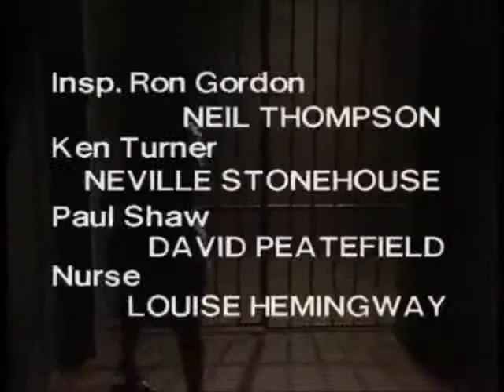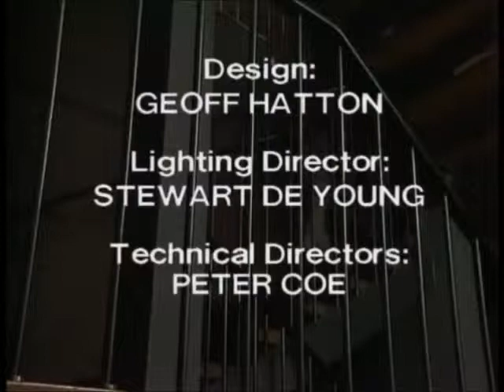Prisoner Cell Block H Episode 587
The heist ends in tragedy for Willie and May. Ann faces the ire of the women over the death of an inmate. David is drawn into Eve's evil web of lies.